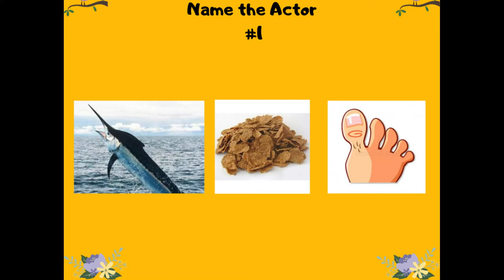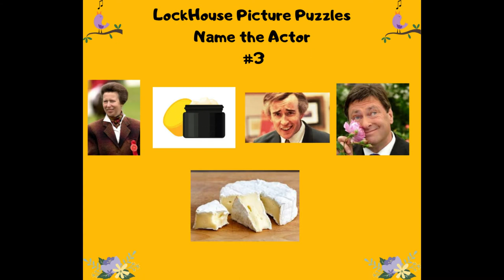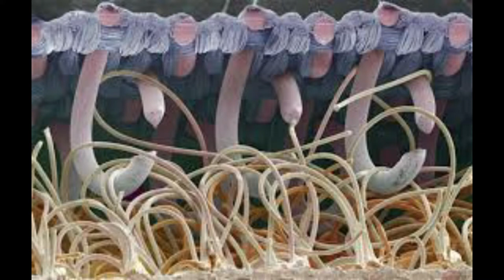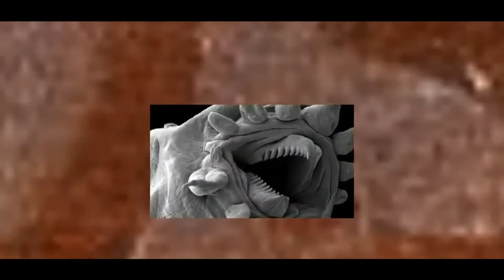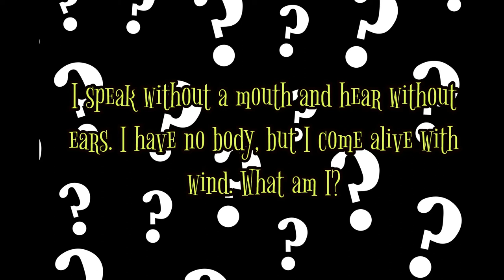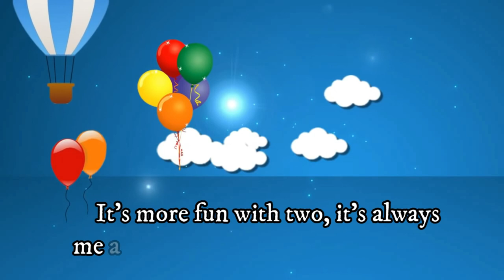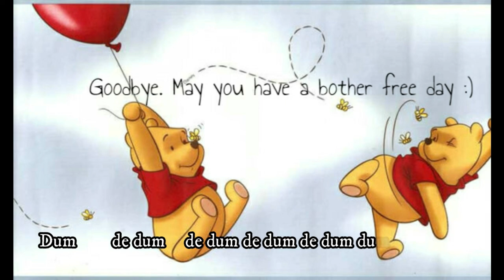Uncle Ben's Quiet Nights In - Night 1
A new series aimed at entertaining people trapped in their homes due to the virus of Colin, or whatever it's called. We will hopefully relieve some of your boredom with this mad mixture of puzzles, quizzes, radio thrillers, challenges, and general silliness.